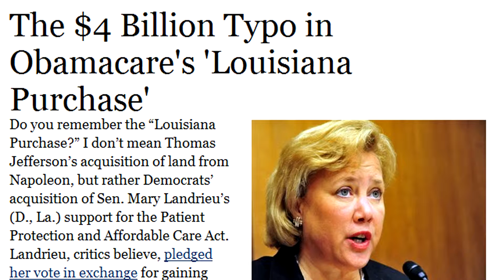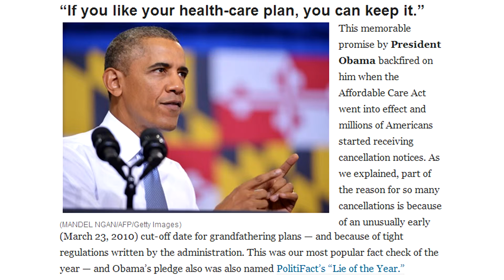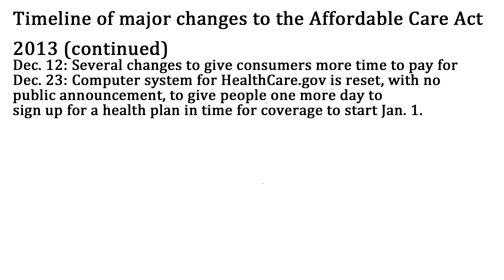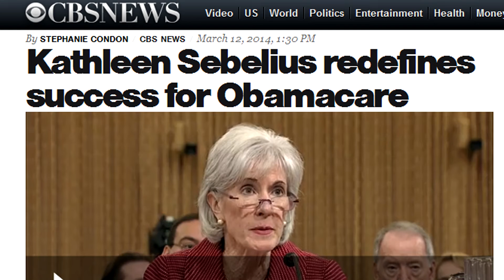Obamacare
Andy & The Dreamtones, 2014